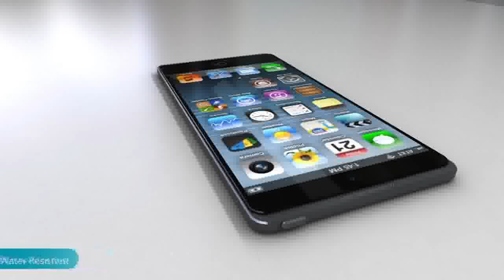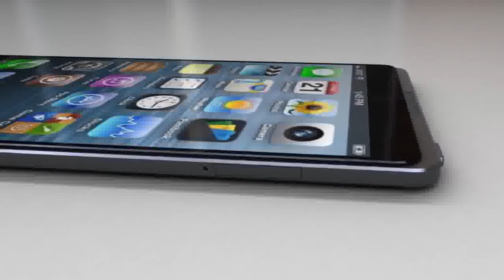iPhone 6 Hakkında Her Şey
Webtekno ekibi olarak aylardır, iPhone 6 öyle olacak, böyle olacak diye söyleyip duruyoruz.

Ekibimizden Barış ve Semih de geçip stüdyoya, iPhone 6 ile ilgili tüm anlatılanları inceledi.

iPhone 6 nasıl olacak, biz nasıl olmasını istiyoruz ve Apple bize ne sunacak?

iPhone 6 ile ilgili merak edilenler ve bilinenler bu videoda.